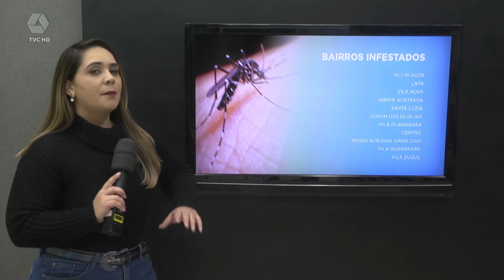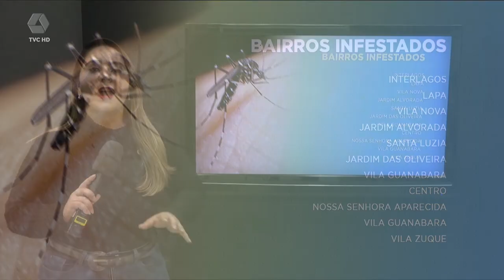Mapeamento rápido da dengue é feito em Três Lagoas